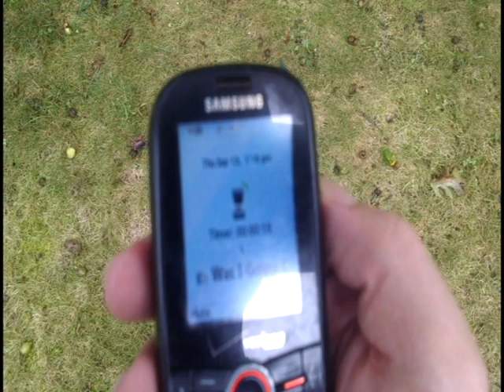Evil Living Flip Phone Comedy Skit | 77Pacer Main Adventure Series Ep.9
This here is a short comedy skit I made with my old flip phone. I'm surprised that I couldn't find ANY videos like this, so I created this short skit. Matter of fact, this short skit is so funny that it even made me laugh my head off during the editing process!
flip phone,
flip phones,
cell phone,
cell phones,
evil phone,
evil cell phone,
evil flip phone,
evil phone comedy,
77pacer,